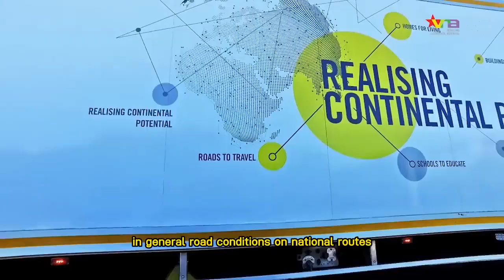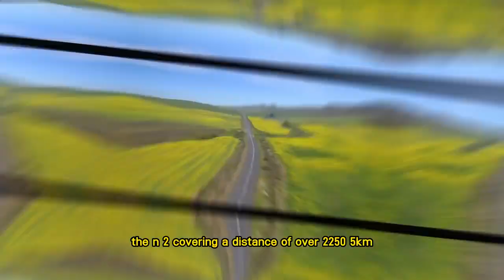Top 10 African countries with quality roads in 2023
In terms of infrastructure development, economic performance, and social welfare, Africa has long been regarded as a laughingstock. The African road system is constantly improving in these 54 African countries, with the most developed African countries improving their road networks every year. As many African countries aggressively pursue infrastructure development as a means of propelling them to upper-middle-income and first-class status, this is gradually becoming a thing of the past. The old adage goes, "where a road goes, development follows." Most African governments have made significant investments in high-quality roads to help with long-term development. Access to essential services such as medical care and agricultural produce transportation will be severely hampered if the roads are in poor condition.

As of today, Namibia is the African country with the best and highest-quality road system. Namibia has been leading the continent in terms of high-quality road infrastructure for several years, closely followed by Egypt and Rwanda.
The Great North Road, which runs from Cape Town in South Africa through Zimbabwe, Zambia, Tanzania, Kenya, Uganda, Sudan, and Cairo in Egypt, is considered Africa's main international highway. The Trans-Sahara Highway, which begins in Lagos, Nigeria, and crosses to Algiers, Algeria, is the other well-known major road network in Africa. Saying all that here are the top ten African countries with the best quality road networks, ranked from best to worst in Africa.
1. Namibia (score 5.2) world ranking 23
2. Egypt (score 5.1) world ranking 27
3. South Africa (score 5.0) world ranking 29
4. Rwanda (score 5.0) world ranking 31
5. Cote d'Ivoire (score 4.7) world ranking 42
6. Mauritius (score 4.7) world ranking 44
7. Morocco (score 4.4) world ranking 55
8. Kenya (score 4.2) world ranking 61
9. Botswana (score 4.1) world ranking 6
10. Cape Verde (score 4.1) world ranking 66